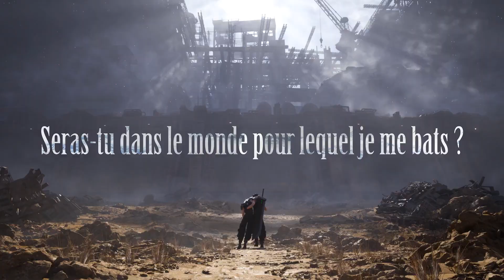Final Fantasy VII Rebirth _ Trailer de lancement VF